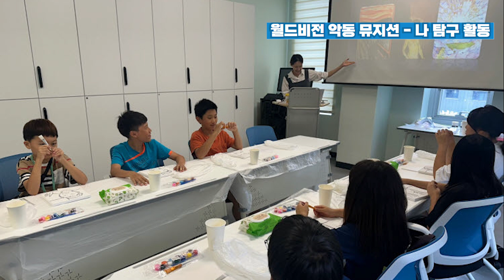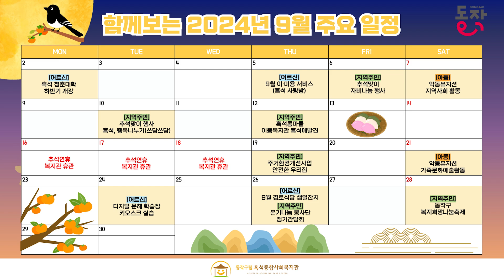8월 동작구 이슈있슈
2024년 8월 동작구 이슈~있슈! 입니다.
8월에 진행된 즐거운 소식들을 함께 시청해주세요.
"새로운 시작, 즐거운 변화" 흑석복지관의 힘찬 발걸음에 따뜻한 응원과 동행 부탁드립니다!